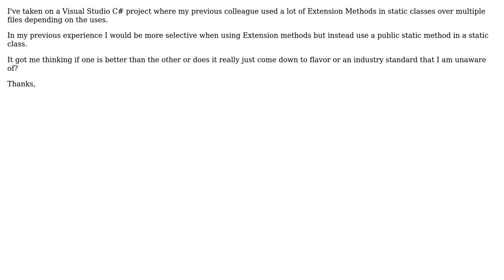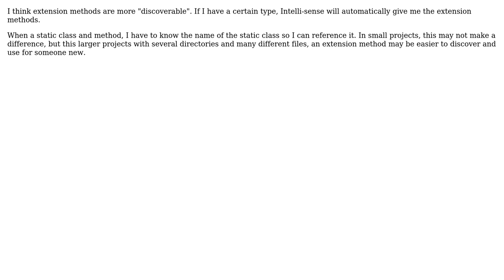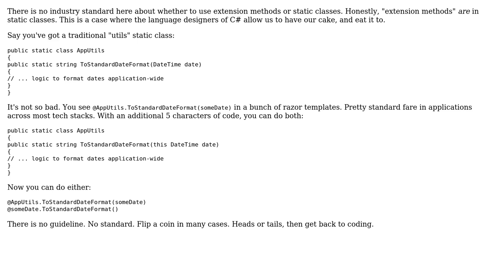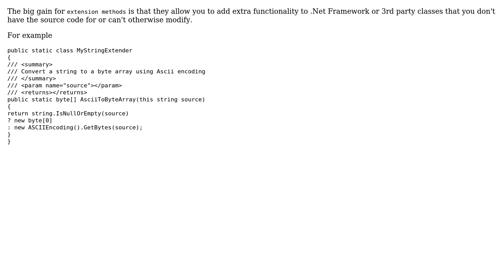Software Engineering: Extension methods vs. Static Class Methods (4 Solutions!!)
Software Engineering: Extension methods vs. Static Class Methods

With thanks & praise to God, and with thanks to the many people who have made this project possible! | Content (except music & images) licensed under CC BY-SA | Music | Images & others | With thanks to user Robert Harvey user Peregrine user Jon Raynor user Greg Burghardt user Bryan Harrington user Becuzz and the Stack Exchange Network Trademarks are property of their respective owners. You are responsible for your own actions.